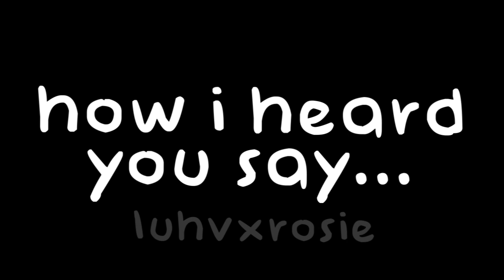Until I found you 💗 || Roblox typography edit || @carrot4gyal 🫶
❈ hiya! i hope youre having a nice day and if youre not then i hope things take a turn real soon! ❈

here's the clothing i made and it would be nice if you could buy it!!

Game: Experimental hugs, TTD3, Bang Marcave, TTD3
Dance: Hug tool, Levitate, None, Uda Jangan Uda, Waterworks, None
Editing app: After Effects